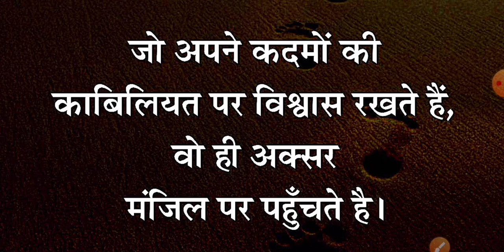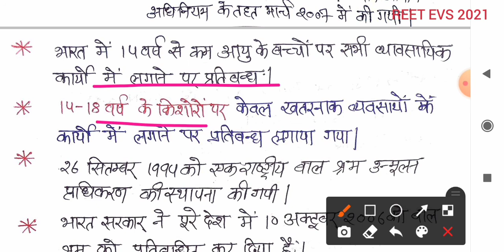reet evs level 1 family||reet samajik buraiyan|| nashakhori reetreet level 1|| reet Target Teacher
Hello friends  Mai Narendra Pal aap  sabhi dosto ka swagat Karta huu aapke apne youtube channel Target Teacher Exam Study me aaj hm lekar aye hai

reet evs 2021|| परिवार|| सामाजिक बुराईया|| Unit -1,

reet evs level 1 family,
reet level 1 samajik buraiyan,
nashakhori reetreet level 1,
reet environment samajik buraiyan,
rajasthan reet paryavaran,

target teacher exam study,

reet level 1 environmental studies books,

Thanks friends waching my vidio

* टेलीग्राम लिंक से जुड़कर पीडीएफ प्राप्त करे बिल्कुल मुफ्त।

   (राजस्थान EVS Class-3) निचोड

     (राजस्थान Evs class -4) निचोड़

    (राजस्थान Evs class-5) निचोड़।